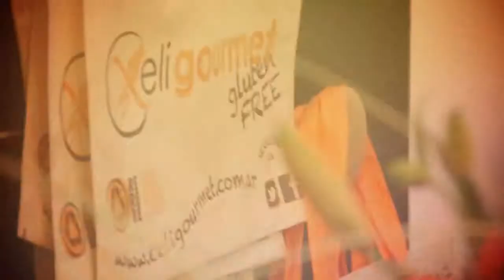El Trebol Media - Celigourmet en la Feria Masticar 2013